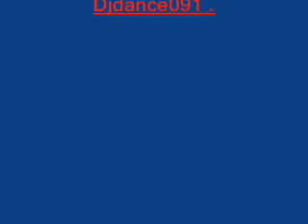Copie de Dj Dance revient !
Après 1an d'absence Dj Dance revient !